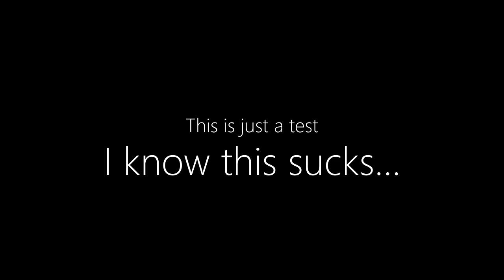FL Studio Jazz Metal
Just trying out stuff...